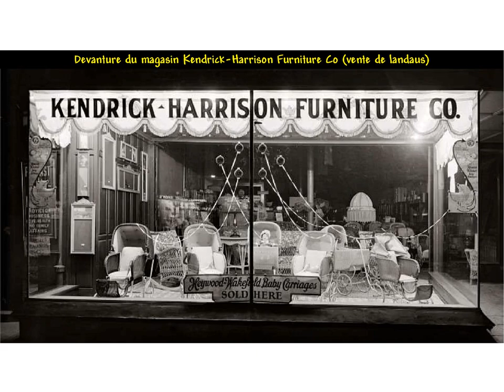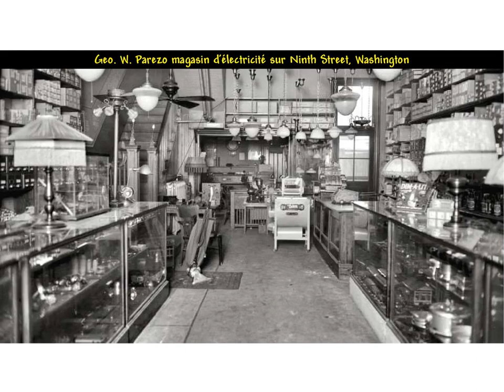L’Amérique des années 1920